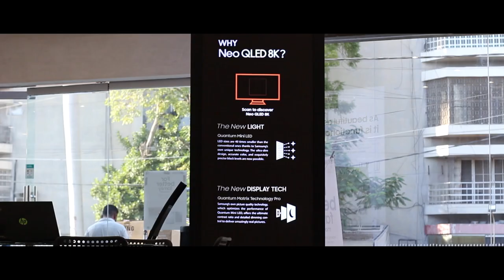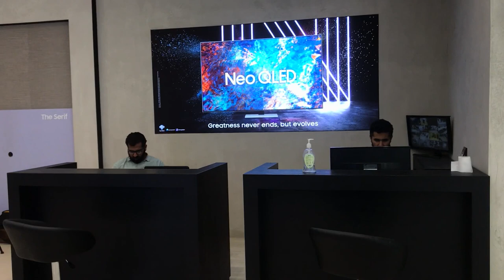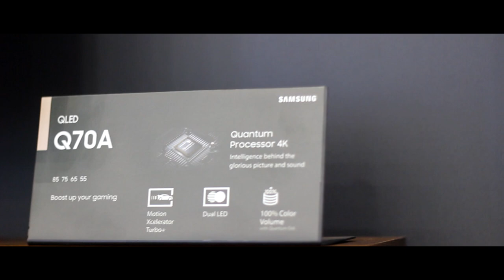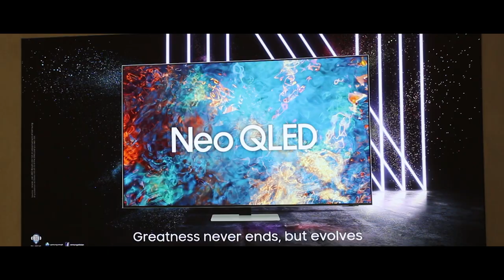Samsung Flagship Store Tour - Karachi - VLOG 1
MRM Official Samsung Flagship Store just renovated in Karachi and we decided to show you a glimpse, as it is more beautiful once you come and see it yourself. Check it out!